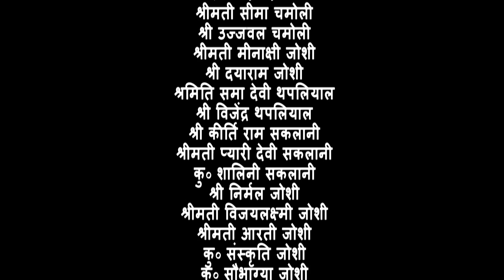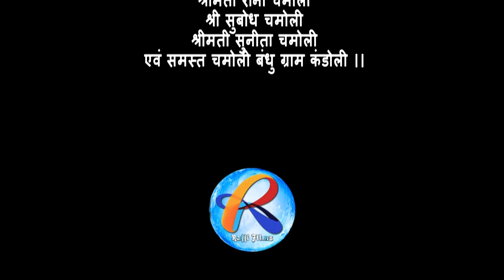मंजुघोष महादेव तेरी जय जय कार ।। Kamal Joshi ।। Jyoti Prakash Pant ।। Rajji Films 2020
Song - ManjuGhosh Mahadev Teri Jai Jaikar
Voice- Kamal Joshi
Recordist - Vicky Juyal
Cinematography - Ajanta Studio (Hrishikesh)
Editing - Rajji_Films Studio
Organizer- Acharya Vivek Chamoli
Producer - Rajji Gosain
Label - Rajji Films (2020)
Management - Narry Pundir, Radhe Bisht, Lalit Singh, Seema Sharma & Karan Raudiyal
Team Rajji Films - Naresh Pal, Neelam Saklani, Narren Singh, Mahesh Negi & Manoj Singh